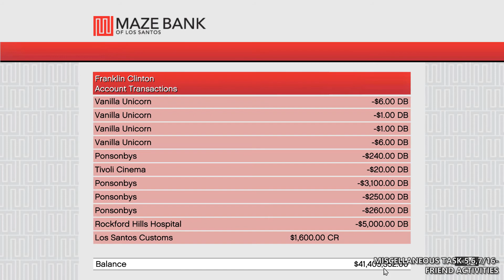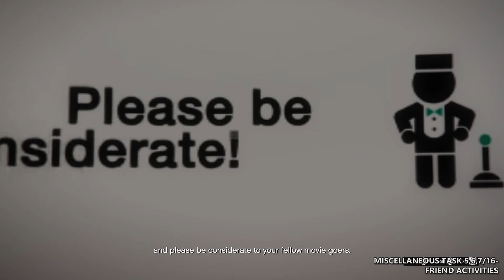GTA 5: Friend Activities ( Miscellaneous Task)